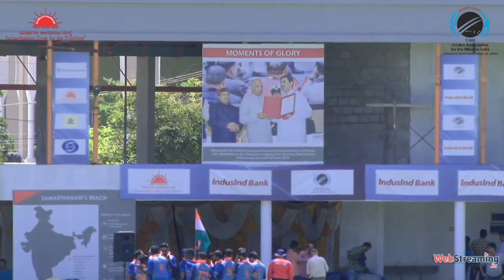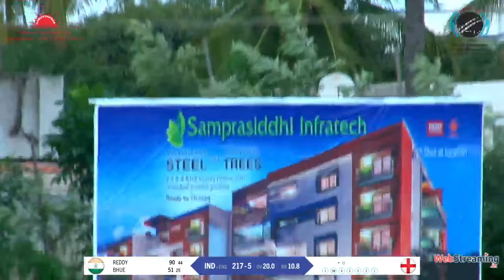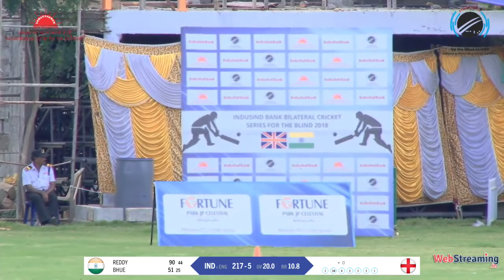Bilateral Series - India vs England - Day 2 - 1st Innings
Bilateral Series - India vs England - Day 2
Bangalore